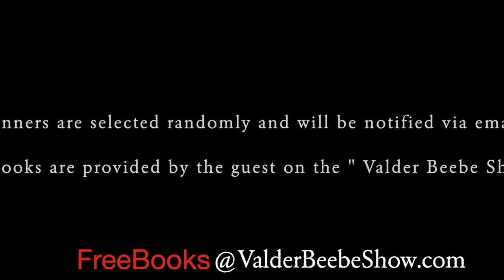Fall Travel Fun